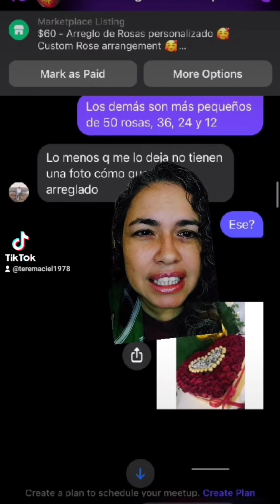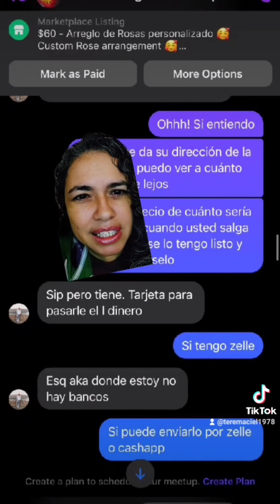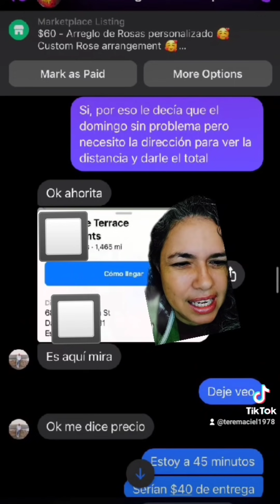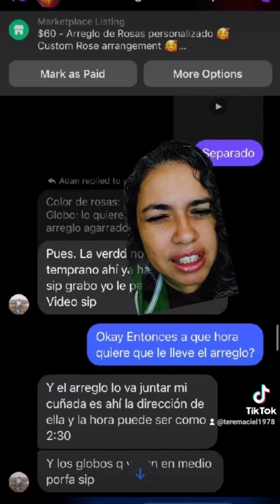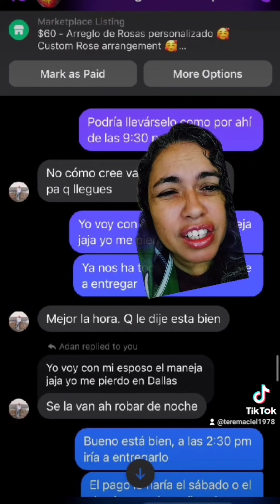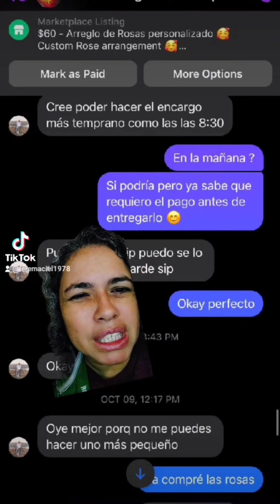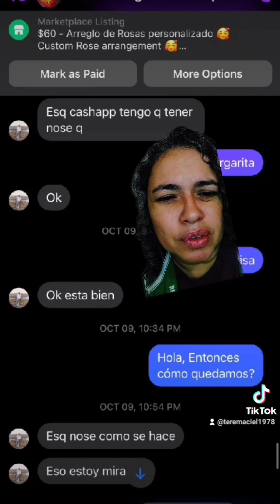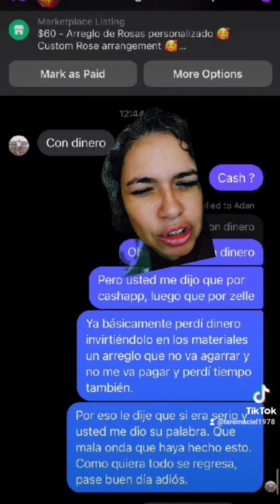Son 50 rosas que hablarán por mi